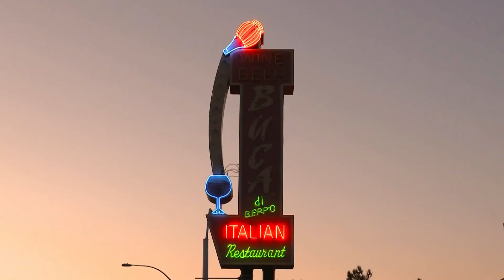The Buca di Beppo Story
At Buca di Beppo we are all familia. Buca di Beppo brings Italian Family style dining, with generous portions, great value and the world famous half pound meatballs to a neighborhood near you.

Buca uses only the freshest ingredients to create authentic Italian dishes and twist on classic favorites.